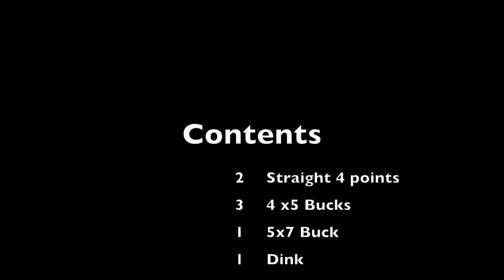Magnificent 6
Big Velvet Bucks